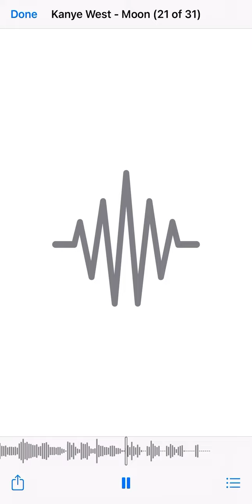早上好中国，现在我有冰激凌。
我不知道我為什麼要浪費時間弄這個。

救護車真的剛好經過。